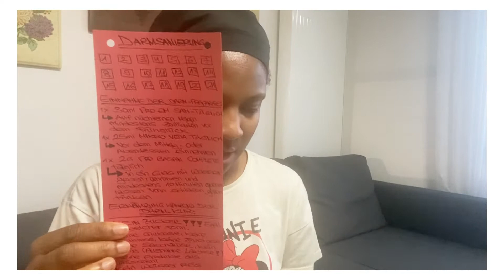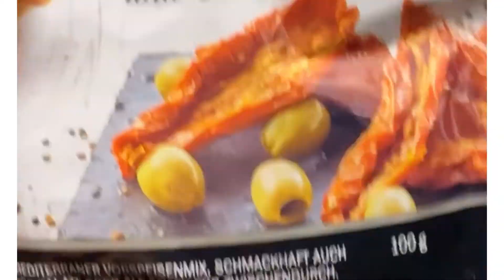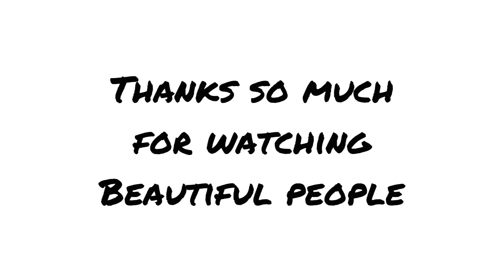21 DAYS SUGAR-FREE DIET AND INTESTINAL CLEANSING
DAY 1.
🇺🇸 The first day of my 21 day sugar-free diet and intestinal rehabilitation is already over. It was not as bad as I had imagined. Have uploaded the vlog to my diet online on my YouTube channel link to it you can find in my bio.
TAG 1
🇩🇪Der erste Tag meiner 21 tätigen Zuckerfreien Ernährung und Darmsanierung ist schon mal geschafft. Es war nicht so schlimm wie ich es mir vorgestellt hatte. Habe den Vlog zu meiner Ernährung online auf meinem YouTube Kanal hochgeladen Link dazu findet ihr in meiner bio.